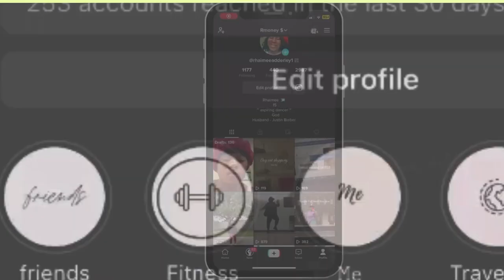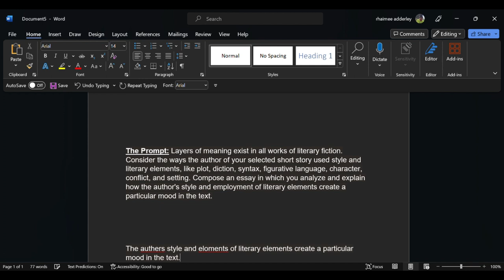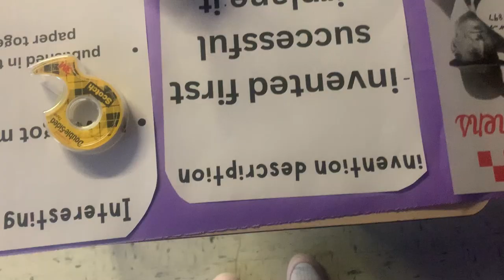visual diaries 002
So i did a lot in the past two Weeks mostly church photography and school But come along as i take you with me